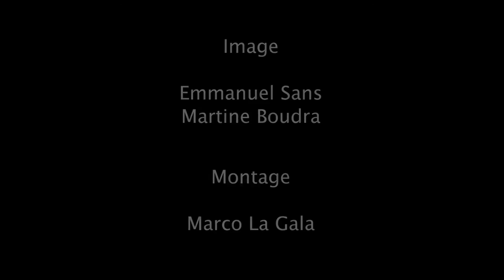VOLEUR D'INTIMITE / Pierre-Louis Boudra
Installation de Pierre-Louis Boudra
Animation sonore de Anne-Sophie Masson
Grotte du Cruzet, Carla Bayle (Ariège) - FRANCE

PIERRE-LOUIS BOUDRA

Graveur et mécanicien aéronautique à la retraite vit en Ariège, sculpteur autodidacte. Chercheur et collectionneur d'art populaire, il a créé avec son épouse un musée au Carla-Bayle depuis 2001.

Dans la pièce, une scène de la vie quotidienne, 3 ou 4 personnages faits d'éléments disparates, de pièces de bois ayant vécu ou présentant les traces de leur usage passé. Ces personnages sont présentés dans les attitudes d'un instant de vie d'un intérieur familial serein.

Les meubles (qu'ils soient retravaillés ou non), les éléments assemblés constituant les personnages, proviennent en grande partie des maisons et des objets de la vie passée du Carla. Planchers, volets, escaliers, meubles, outils, clous, ferrures, cuirs ... ont été récupérés ou obligeamment offerts par les voisins à la suite de nettoyages ou de travaux. Et partout des oiseaux.

Les oiseaux de bois sont faits par M Joseph Redini de Saint-Sulpice-sur-lèze, par M Severin De Zotti de Fontenilles, M Alexis Jammes et d'autres. Presque une centaine, ils sont partout dans l'installation perchés sur les personnages, sur les meubles, sur le « buffet ». Les oiseaux introduisent une ambiance poétique de volière musicale, voire de chorale ou de leçon de chant.

La façade est constituée d'anciennes planches majoritairement de cèdre, planches de rebut lors de travaux au lac du Carla-Bayle. Les visiteurs restent à l'extérieur, des interstices sont ménagés pour permettre le regard.